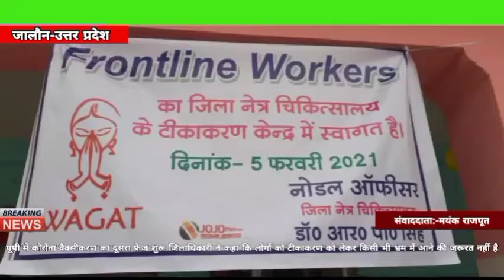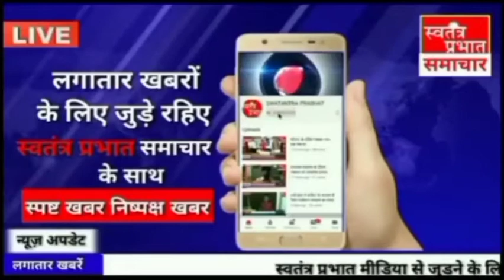यूपी में कोरोना वैक्सीकरण का दूसरा फेज शुरू जिलाधिकारी ने कहा कि लोगों को टीकाकरण को लेकर किसी